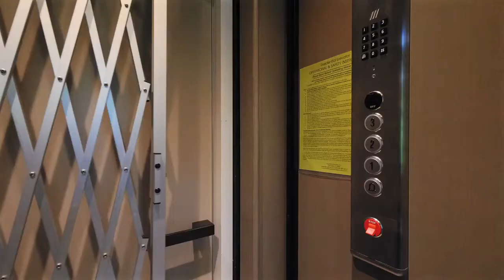BEST MANSIONS IN THE WORLD |NEXT LEVEL OF ARCHITECTS WORLD FAMOUS CONSTRUCTIONS TO CONQUER THE WORLD